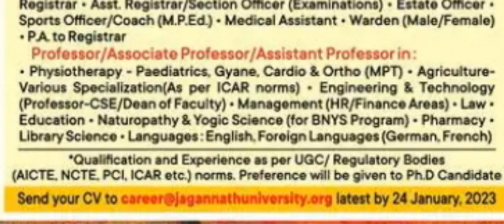योग वेकेंसी 24 से पहले करे। आवेदन // yoga vacancy 2023 // yoga_recruitment // yoga bharti 2023